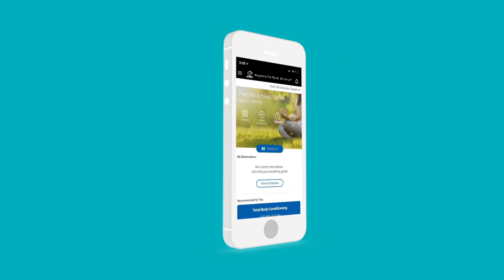NaperParks Reservation App. How to Get Started